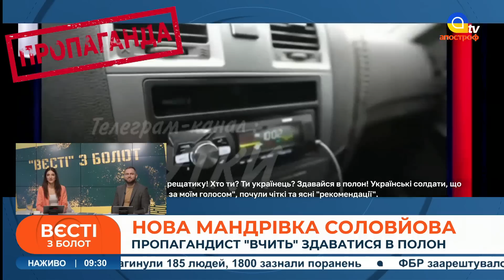СОЛОВЙОВ ХОЧЕ В ПОЛОН, росіяни бояться повісток, блокування ютуб в рф / Вєсті з болот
В етері: СОЛОВЙОВ ХОЧЕ В ПОЛОН, росіяни бояться повісток, блокування ютуб в рф / Вєсті з болот